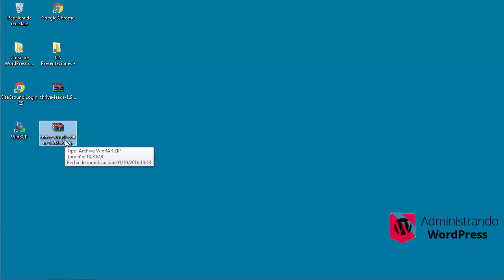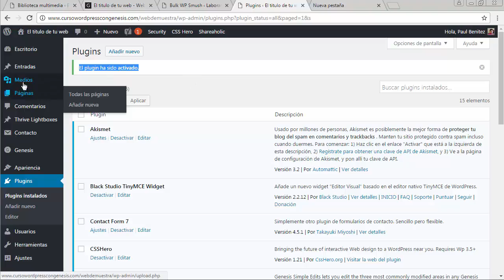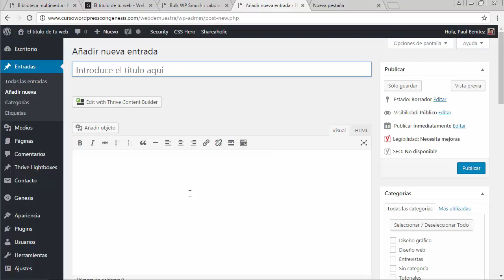Cómo instalar el plugin Thrive Content Builder en WordPress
La idea del video es mostrarte como instalar el plugin Thrive Content Builder en WordPress.

Mas información sobre este plugin